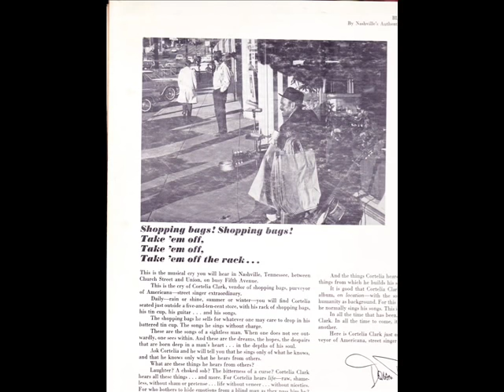Cortelia Clark Trouble In Mind (1965)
Composed by Richard M. Jones

Cortelia Clark:Vocals & Guitar

Recorded on Fifth Avenue, Nashville, TN. December, 1965

Originally issued on and this recording taken from the 1966 album "Cortelia Clark:Blues In The Street" (RCA Victor LPM-3568) (LP) (mono)